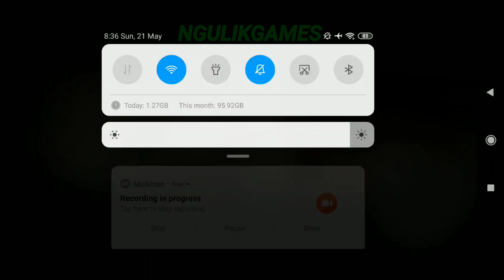Game PC Keren Nih Di Android Offline Kalian Wajib Cobain !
- Offline